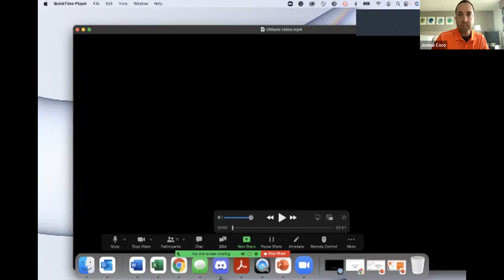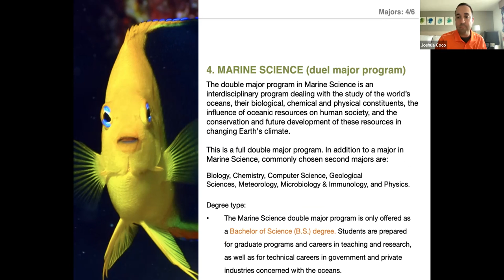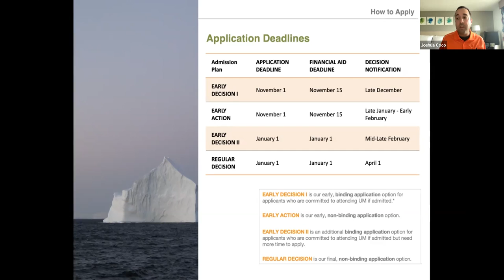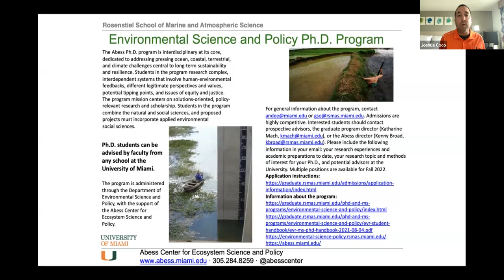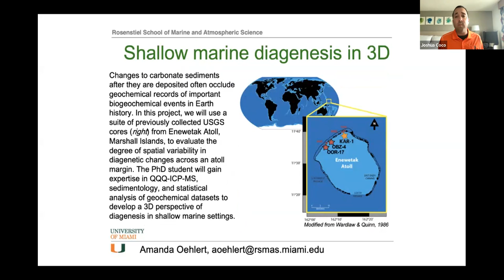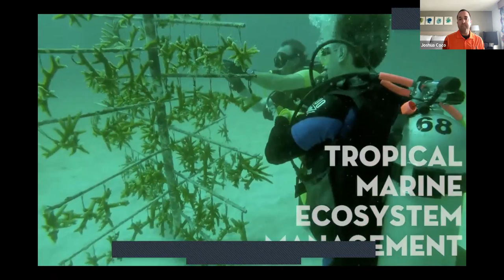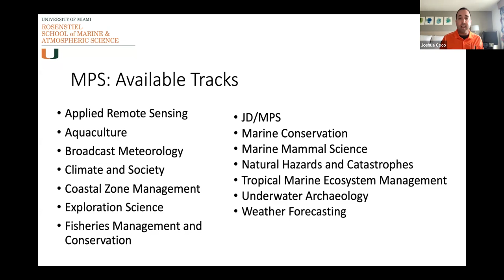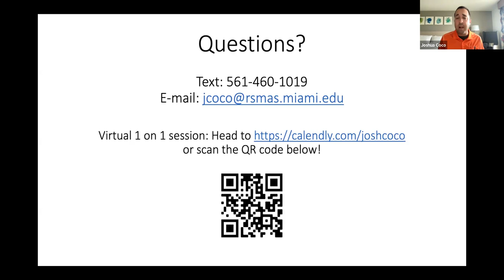University of Miami